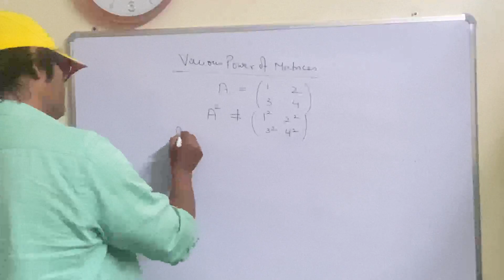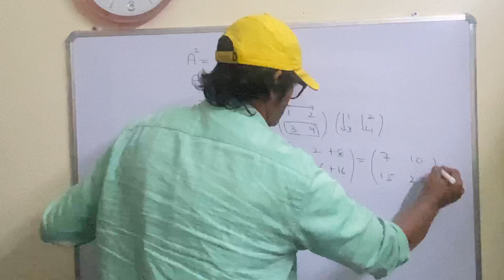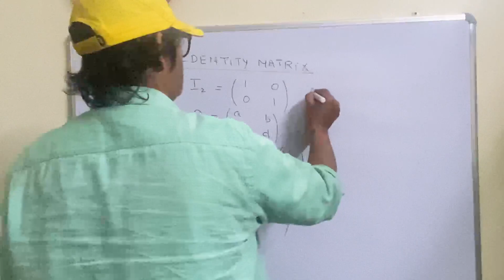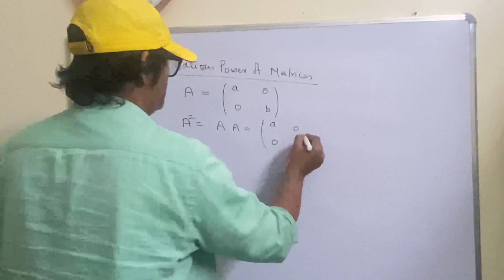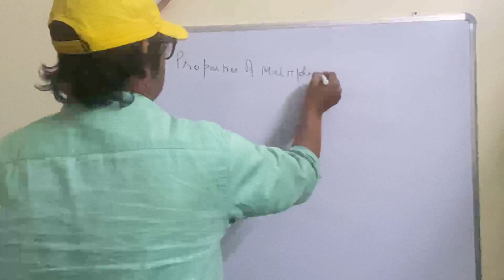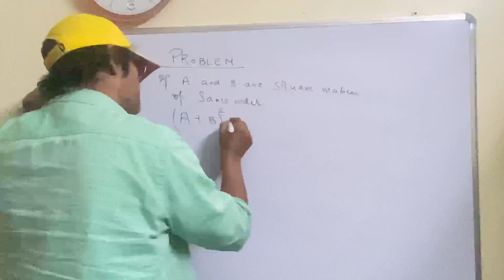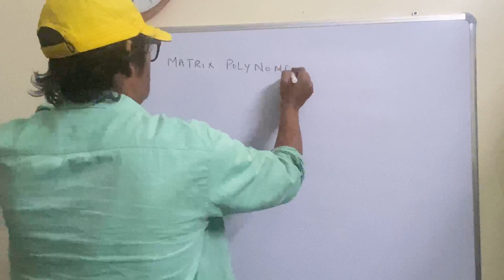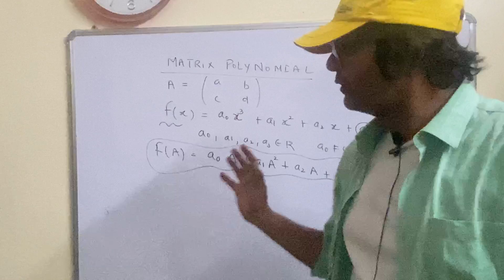Maths vlog-4 matrices